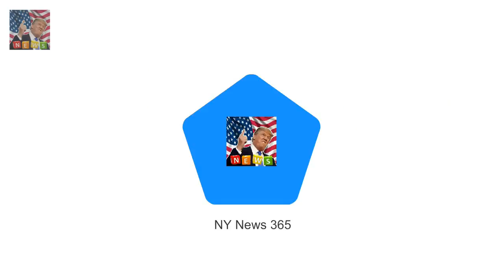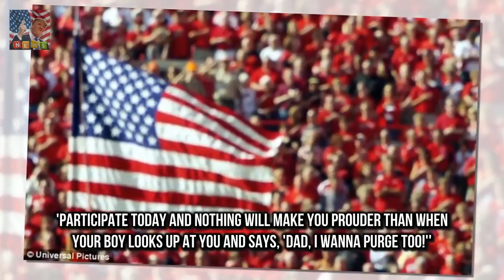Universal drops teaser for Trumpian prequel The First Purge Universal Pictures dropped their fir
Universal Pictures dropped their first Trumpian teaser for the fourth installment of their Purge franchise - titled The First Purge - on the same night as President Donald Trumps State of the Union address

Malika Huqq and Ashley James evicted from CBB  Despite the excitement to make it to the end Malik:
Two hot Australians slated to join the Geordie Shore cast  At this stage their identities are sti:
Eagle-eyed viewers flocked to Twitter to  Actor appears in EastEnders and Holby City back to back :
Shirley Corsey from New Jersey sel Designer launches NEW and IMPROVED $181 Harry and Meghan dolls :